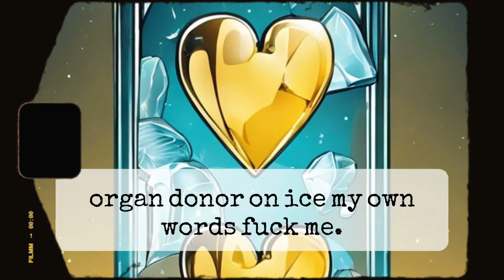The Tragic Beauty of Organ Donors on Ice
As always, health maintained by BLOOM and Holistic Caring-

What Really Happenned?

Images and Voice MAY be AutoGenerated

YouTube As always, health maintained by BLOOM and Holistic Caring-